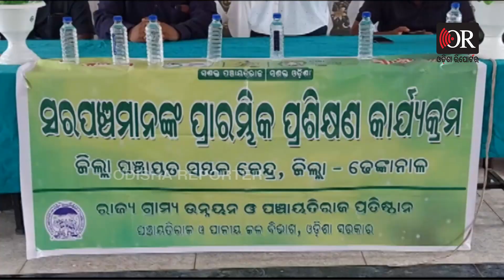ସରପଞ୍ଚ ନେବେ ତାଲିମ... | Odisha Reporter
ମୋ ପଞ୍ଚାୟତ ହେବ ଶ୍ରେଷ୍ଠ ପଞ୍ଚାୟତ। ଗ୍ରାମାଞ୍ଚଳର ହାତ ପାହାନ୍ତାରେ ମିଳିବ ସହରୀ ସୁବିଧା। ଏଥିପାଇଁ ଅଣ୍ଟା ଭିଡିଛନ୍ତି ରାଜ୍ୟ ସରକାର। ଏହି ପରିପ୍ରେକ୍ଷୀରେ ପଞ୍ଚାୟତର ବିକାଶ ପାଇଁ ଶିକ୍ଷାଲାଭ କରୁଛନ୍ତି ନବ ର୍ନିବାଚିତ ସରପଞ୍ଚ। ର୍ନିବାଚନ ପରେ ପଞ୍ଚାୟତ ସ୍ତରରେ ଉନ୍ନୟନ ମୁଳକ କାମ କିଭଳି ହେବ ସେଥିପାଇଁ ପ୍ରସ୍ତୁତ ହେଉଛି ବ୍ଲୁ ପ୍ରିଣ୍ଟ। ଏଥିପାଇଁ ରାଜ୍ୟ ଗ୍ରାମ୍ୟ ଉନ୍ନୟନ ପଞ୍ଚାୟତି ରାଜ ପ୍ରତିଷ୍ଠାନ ଓ ଜିଲ୍ଲା ପରିଷଦର ମିଳିତ ଆନୁକୁଲ୍ୟରେ ଆରମ୍ଭ ହୋଇଛି ସରପଞ୍ଚ ମାନଙ୍କ ପାଇଁ ତାଲିମ ଶିବିର। ଢେଙ୍କାନାଳ ଜିଲ୍ଲାରେ ଏହି ପାଞ୍ଚ ଦିନିଆ ତାଲିମ ଶିବିରରେ ସଦର ବ୍ଲକର ସମସ୍ତ ୩୦ଟି ପଞ୍ଚାୟତର ନବ ର୍ନିବାଚିତ ସରପଞ୍ଚ ଓ କାମାକ୍ଷାନଗର ବ୍ଲକର ୨୨ଟି ପଞ୍ଚାୟତର ସରପଞ୍ଚ ମାନେ ତାଲିମ ନେଇଛନ୍ତି।